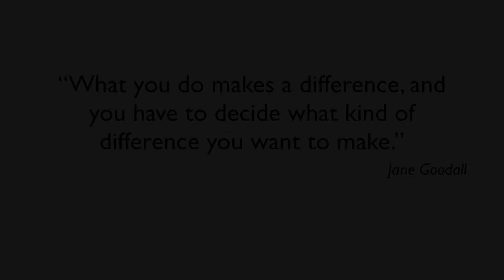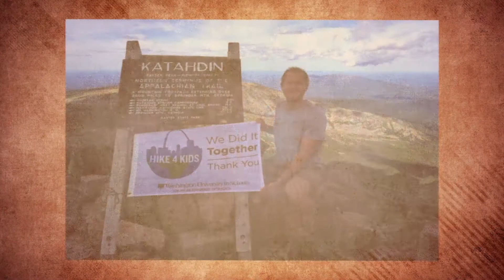Hike 4 Kids 2013 TeamMBA Award Recipient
2013 TeamMBA Award winner and University of Washington, MBA student Michael McLaughlin raises money and awareness for abused and neglected children.